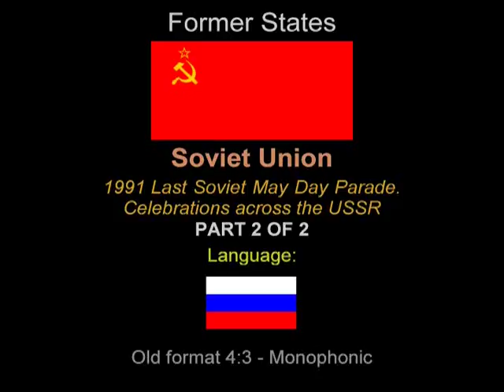1991 LAST SOVIET MAY DAY PARADE - PART 2 OF 2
Historical material.   20 years ago, in May 1991, the Soviet people celebrated the last May Day parade across their territories.  Re-live the gatherings, enthusiasm, enjoy the music, the placards, emblems, balloons, flowers, etc. of the this colourful socialist celebration as if it had just taken place today.  Restored in two parts at Texas, Qld in May 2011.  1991 последний советский мая Парад - Торжества по СССР   -  Old 3:4 format - Colour - Monophonic